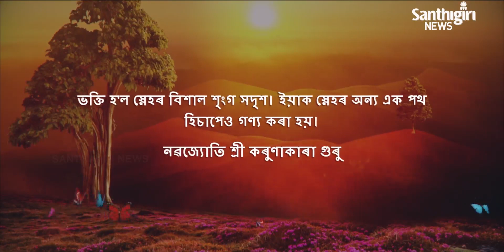Today’s Guruvani - Assamese | 08 - 01 - 2021